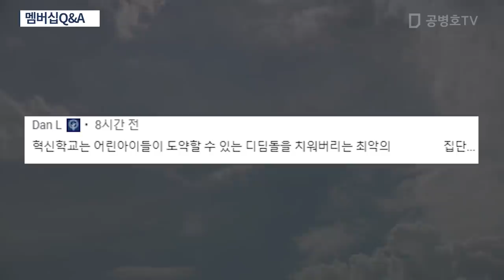김어준 / 23억 받았다? [공병호TV]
Bitcoin : 3MTW849AkP2ftLeSK2teZHMmzLu7Z83s9U